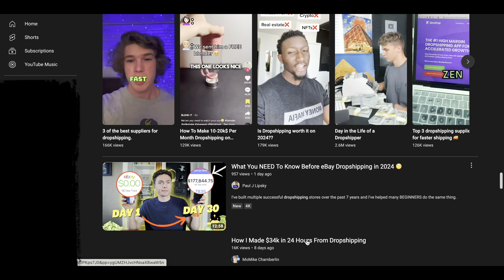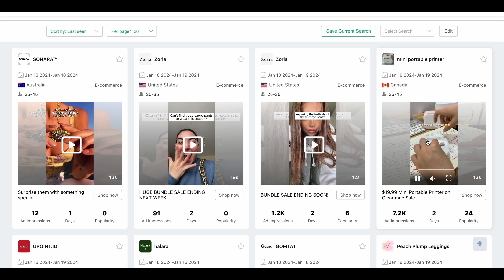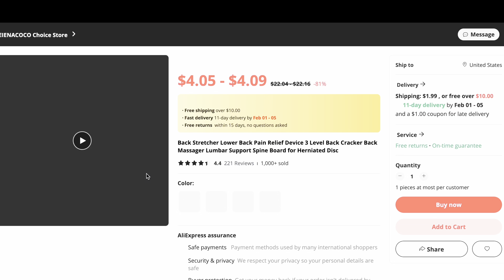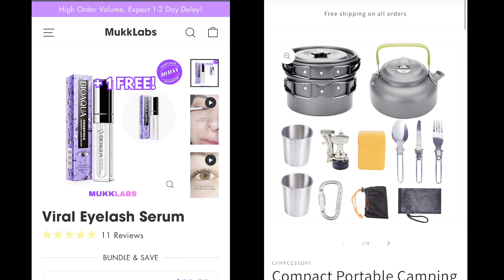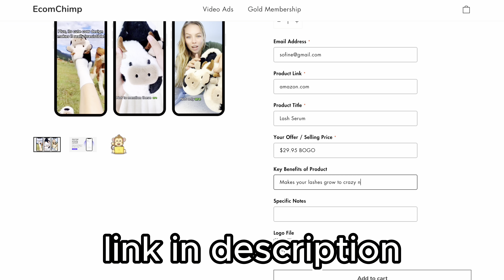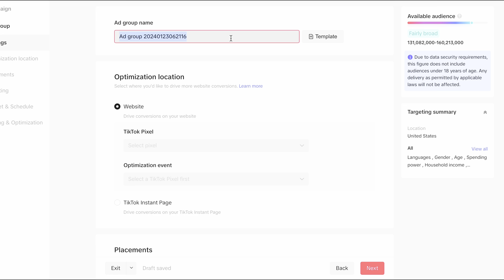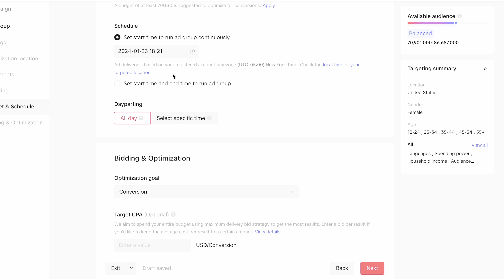I Tried Dropshipping for 7 Days (Realistic Results)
Dropshipping has become too easy. With the rise of dropshipping content and Shopify's ease of use, starting a dropshipping store and launching it can all be done in a few hours.

In this video I'm taking seven days to start a dropshipping store and become profitable.

Ad Service I used in the video: ecomchimp.com